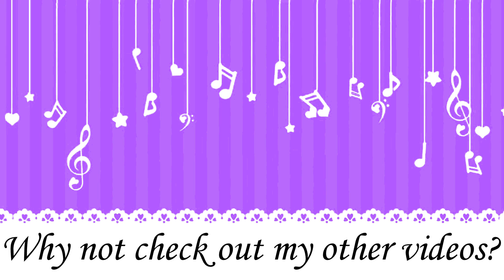Muse Friend Point Scouting | 10,100 Pts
[[UPDATED VIDEO]] - skip to 5:22 and watch to the end
i tried to make an outro, and while it's not the best, it's as good as i can get. i'd appreciate any feedback

since i needed to practice editing i decided to do this

unfortunately hitfilm kept crashing so i just gave up and this is the finished product

but with the 5.0 update i was able to get an SR or above scouting ticket for muse and aqours, so look forward to seeing those in my birthday scout happening on Oct 7th!